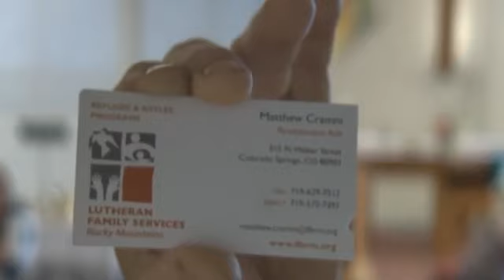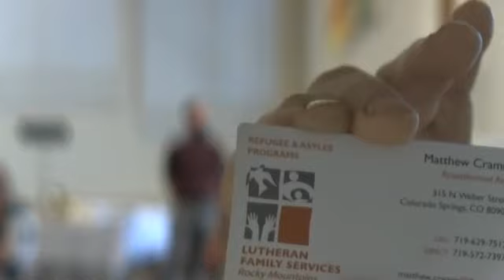Refugee Services Information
Refugee Services Information, presentation by Lutheran Immigration Family Services (LIFS)